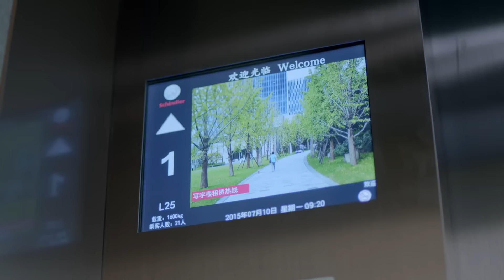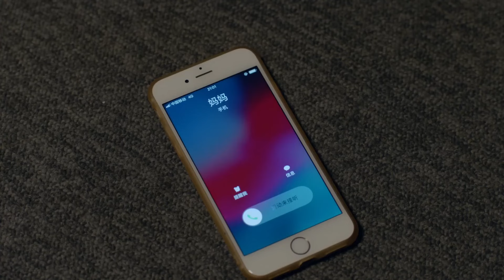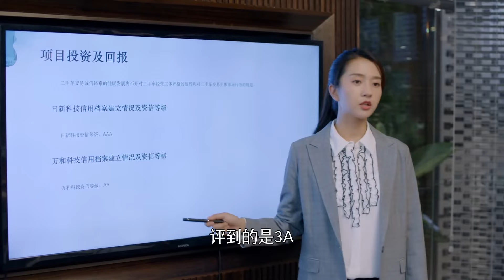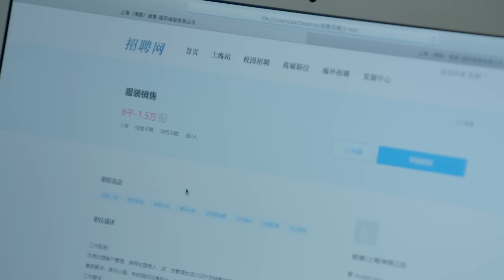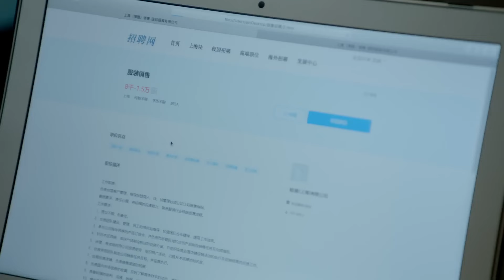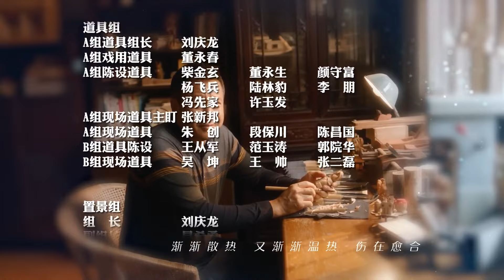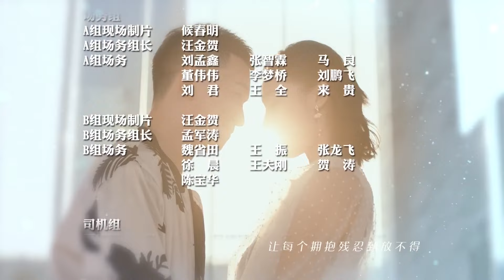ENGSUB【2023言情剧】《许你暖暖时光》第19集 | 杨旭文和许龄月从校园到职场一路披荆斩棘的虐恋爱情故事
导演：金晔
主演：杨旭文、许龄月、丁冠森、常仕欣、付辛博、王妍之、刘海蓝、任彬、李泊文
《许你暖暖时光》讲述一个普通家庭的幸福女孩颜晓晨（许龄月 饰），在高考时遭遇意外而被改变命运，最后不得不在大学期间依靠各种兼职、打工为自己赚取学费。而在一次兼职过程中偶遇大学校园里的风云人物沈侯（杨旭文 饰），二人机缘巧合之下成为了一对令人艳羡的大学情侣。与此同时，通过一次酒吧打工的巧遇，颜晓晨也认识了把她视为妹妹照顾的程致远（付辛博 饰）。随着时间的流逝，颜晓晨与沈侯感情愈发稳定，经历了从毕业走向职场过程后决定走进人生新阶段的下一步，却在婚礼前夕得知自己曾经的高考失利与沈侯有关；而另一方面，受伤的颜晓晨在程致远的照顾下，日渐开朗，却意外得知了程致远隐藏多年的更大的秘密。命运的巧妙安排赋予了这三个年轻人挣扎和痛苦，但同时也让他们在困境之中迅速成长、成熟，最终，三个人彼此达成了谅解，并遵从自己的内心，作出了关于人生的一次又一次抉择